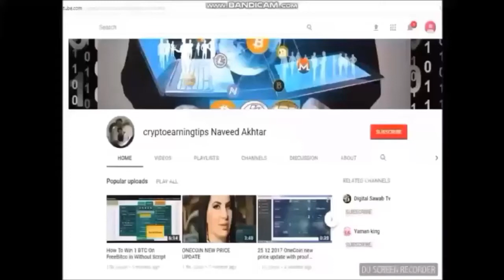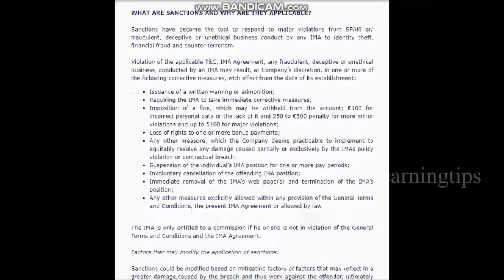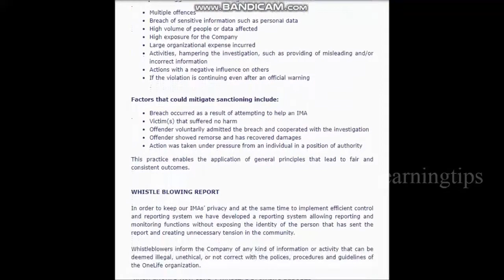ONECOIN Exchange Platform Latest Weekly Summary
Digital Wallet
Onecoin Market Cap
oneforex onecoin
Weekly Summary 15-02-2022